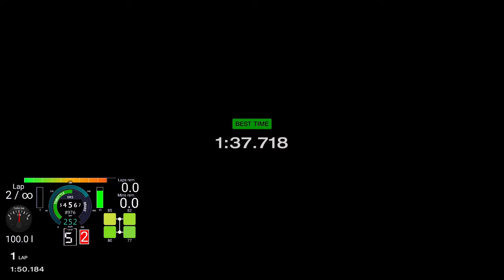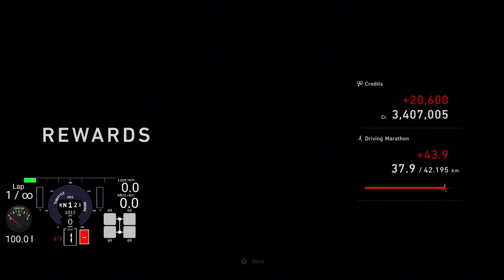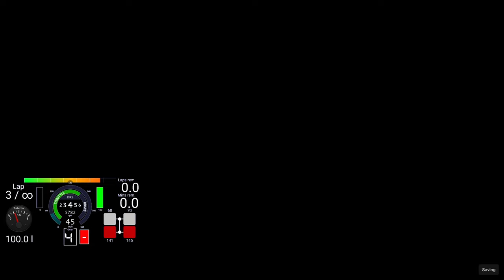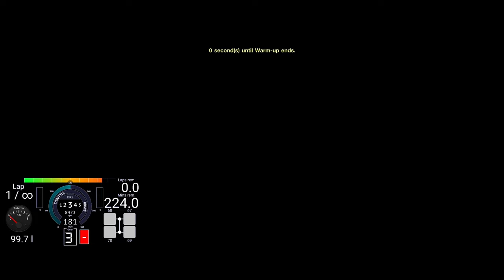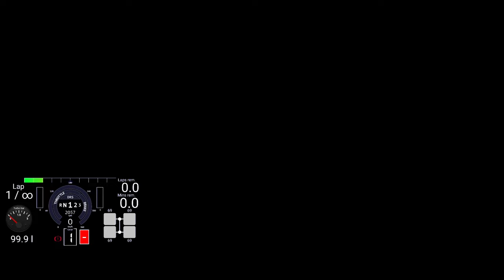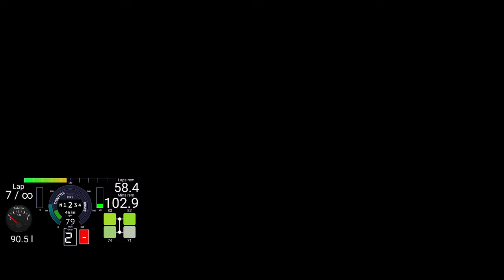GT7 - New Monday Daily Races! 3 Bangers! - Gran Turismo 7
NismoTaku hits up the new Daily Races for Monday changeover. Narrated by Esmerelda.
Daily Race C Brands Hatch GP, Daily Race B Bathurst and Daily Race A Autopolis. No tuning this week, i'm loving these races! Please Enable DR/SR for Daily Race A Kaz! What do you guys think?

Timestamps:
0:00 Intro
0:25 Daily Race C Details
0:39 Car Settings
1:00 Daily Race C TT
5:42 Daily Race A Details
6:00 Car Settings
6:19 Daily Race A TT
12:25 Daily Race C Trophy
34:35 Daily Race B Details
35:35 Car Settings
35:58 Daily Race B TT
41:36 Daily Race B GTR
54:35 Daily Race A TT
1:03:58 Daily Race A
1:17:04 Day Lee Race A Replay

Game Rotation: GT7, ATS, ETS2, Taxi Life, JR East Train Sim

➡ Vecteezy
➡ Xbox Ambassador

➡ PSN/Xbox/Steam/Epic: nIsMo86oz
➡ Mailing Address:
➡ VVG Nismo